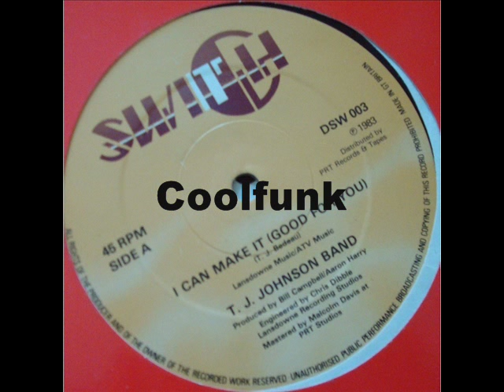T.J. Johnson Band - I Can Make It (Good For You) " Jazz-Boogie-Fuk 1983 "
Jazz-Boogie-Funk

I Can Make It (Good For You)  " 12" Jazz-Boogie-Funk 1983 "